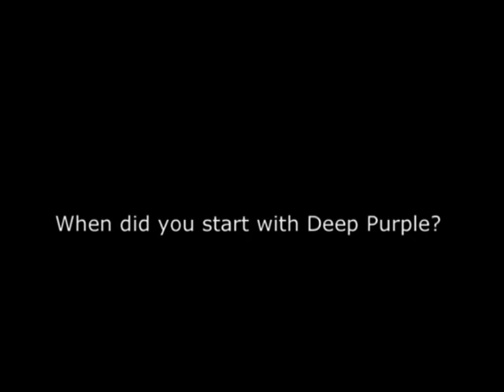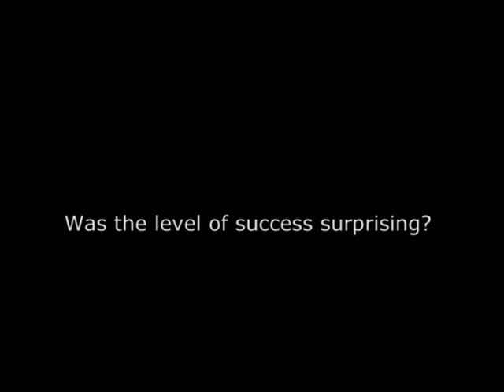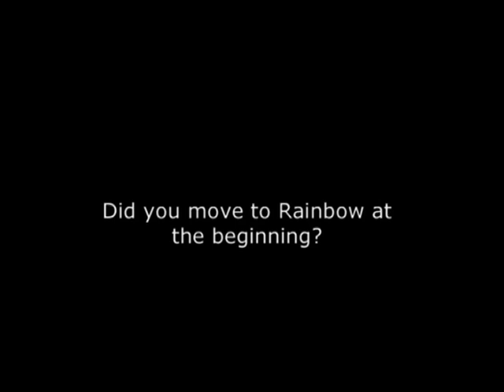Rainbow's Tour manager Colin Hart discusses his time working with Ritchie Blackmore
Colin Hart worked alongside Ritchie  Blackmore from 1971 as his tour manager. He was on the road with Ritchie for over 20 years. he has some great stories to tell!